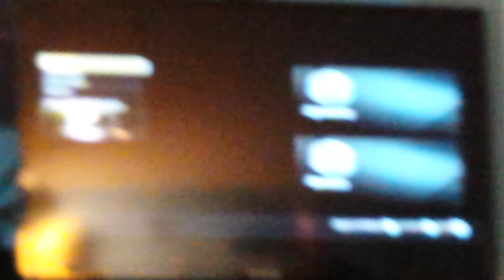Call of duty advanced warfare